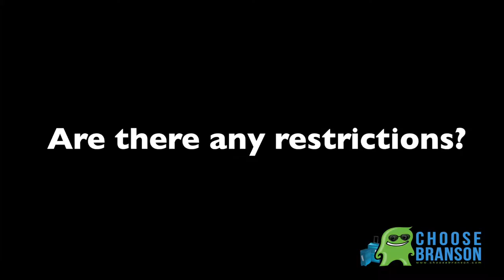Parakeet Pete's Steampunk Balloon HD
Choose Branson met up with Hunter, a pilot for Parakeet Pete's Steampunk Balloon, to talk about the popular attraction at the Branson Landing. Hunter gave some background information about the balloon and talked about who all is able to ride it. The balloon is open now and you can get tickets to ride on ChooseBranson.com.